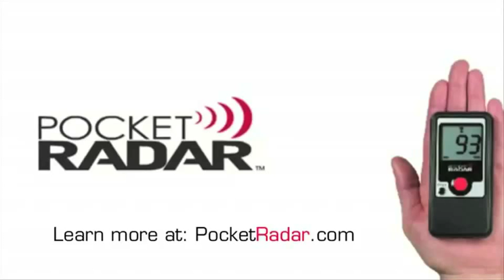Pocket Radar | Soccer Radar Gun | Kick Speed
See for yourself how Pocket Radar is a great all around training tool for soccer. This video will show you how the Pocket Radar will accurately measure kick speed and running speed. Improve mechanics and power by training with instant feedback and results that the Pocket Radar offers. Don't forget to also try measuring ball speed off a header or sideline throw in.  Pocket Radar is a fraction of the size and cost, yet still provides the same great accuracy as other professional radar guns.